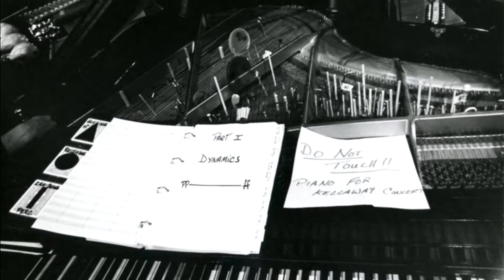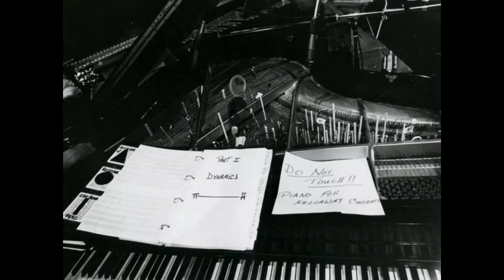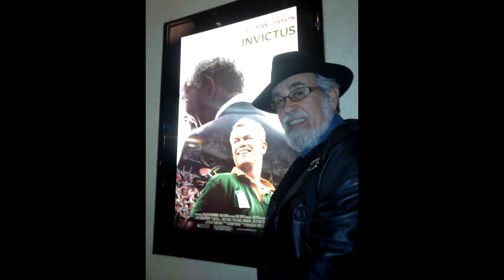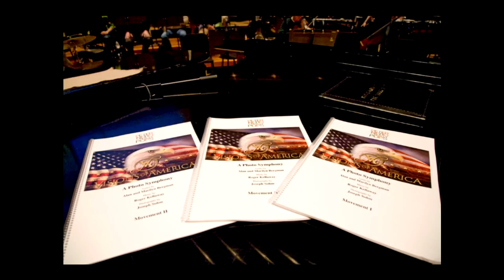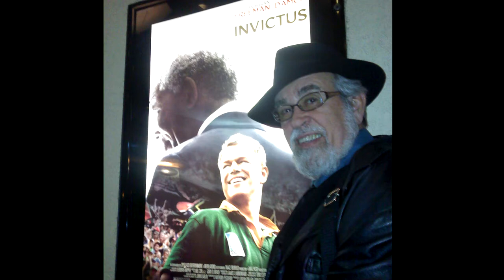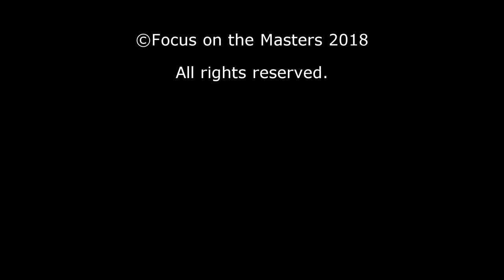Focus on the Masters (Part 2): Roger Kellaway Live Interview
Focus on the Masters Director and Host Donna Granata interviews legendary songwriters, Alan and Marilyn Bergman pianist, composer and arranger Roger Kellaway (part 2 of 3 interviews). Grammy-winning and Oscar-nominated, Roger explores his decades long career of performing with musical legends, including Bobby Darin, Joni Mitchell, Tony Bennett and Barbra Streisand amongst others. The interview was Edited by Rick Vaughn, Bluff City Productions, and Co-Produced by Donna Granata and Joe Sohm.  For additional information about Focus on the Masters, Roger Kellaway, Alan & Marilyn Bergman and Joe Sohm, please go alanandmarilynbergman.com. and Rogerkellaway.com.